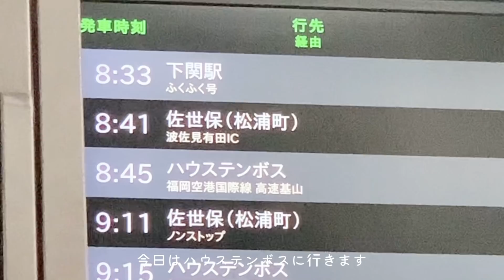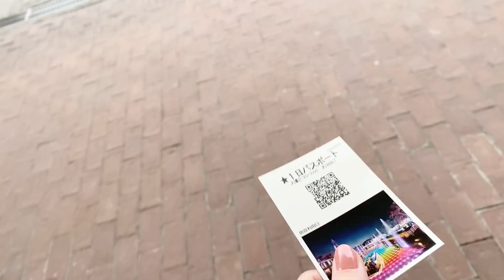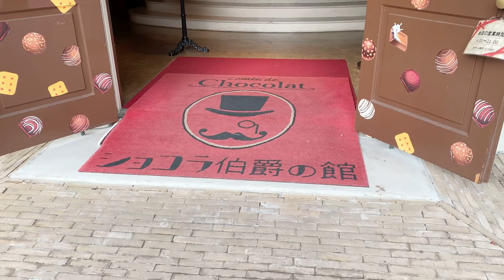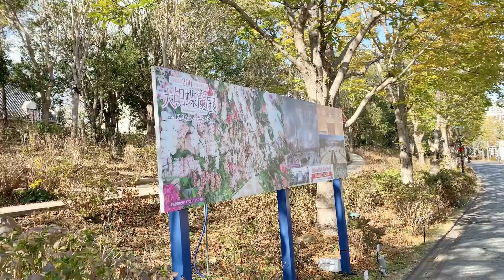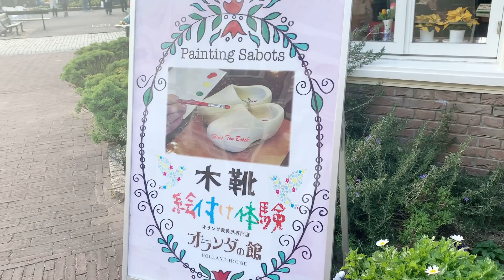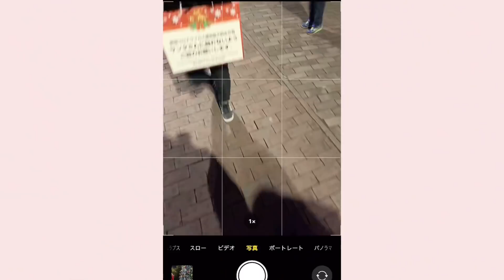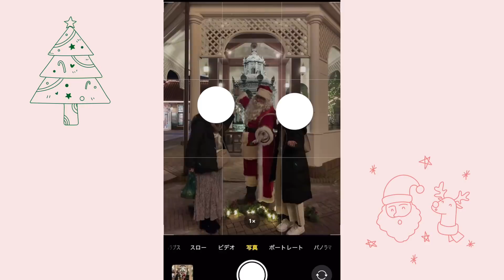VLOG￤2020.もうすぐ終わり、ハウステンボスにプチ旅行、冬の花火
今日も見ていただきありがとうございます𓂃𓆉

1日の終わりに ˗ˋ小さな幸せˊ˗ を ⸝⸝⸝

0:00 オープニング
0:23 これから出発
0:41 到着🌷
0:51 ハウステンボスで過ごす1日のスタート
4:03 木靴の絵付け体験
5:54 夜のハウステンボス
6:56 🎅🏻さんとの写真撮影①
7:48 🎅🏻さんとの写真撮影②
8:13 冬の花火
9:08 名残惜しいけど帰る